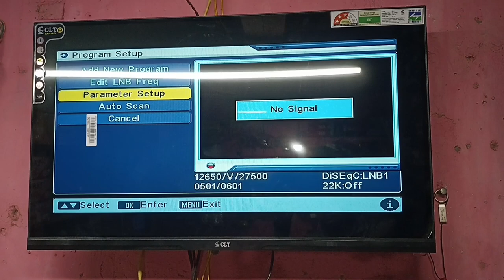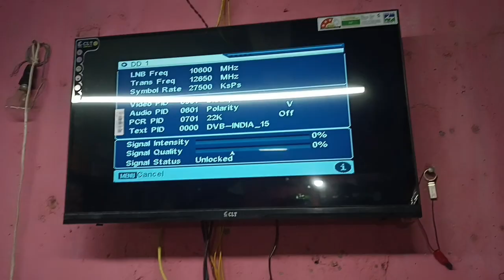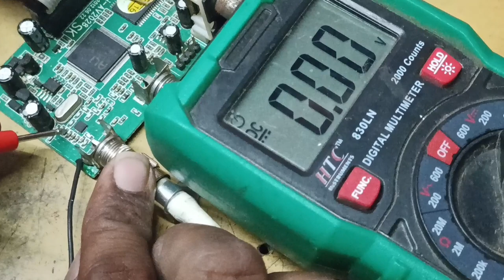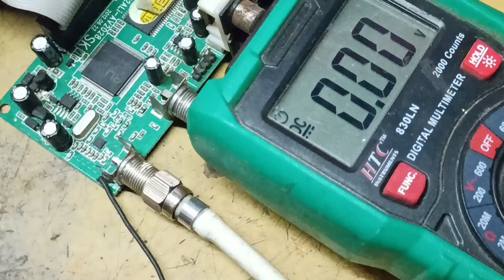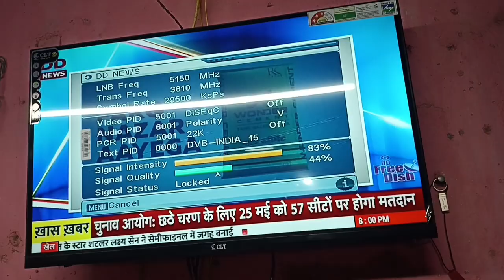00 signal problem solution, no program found problem, DD free dish card no signal problem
pipaliya sanjaybhai Bharatbhai
364280
Mota khutavda
Mahuva
Bhavnagar